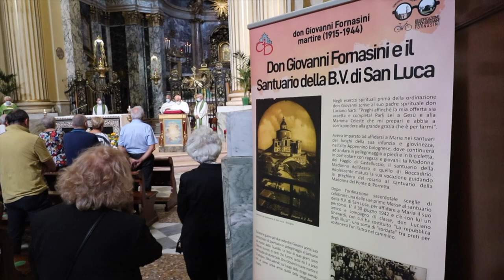In cammino con Don Fornasini/1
12PORTE - 1 LUGLIO 2021. Una Chiesa in cammino verso la beatificazione di don Giovanni Fornasini del prossimo 26 settembre. Una serie di celebrazioni sui luoghi delle sue prime Messe nel 1942 apre la preparazione al grande evento ecclesiale. Questa settimana le cronache delle prime due Messe al Santuario di San Luca e in Cattedrale. Le immagini sono di Antonio Minnicelli e Giancarlo Valentino.